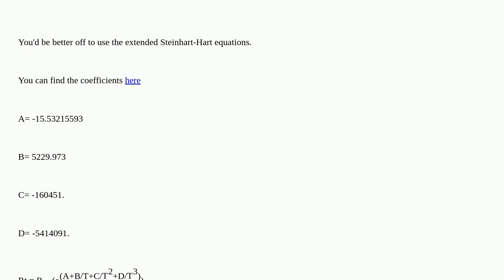Electronics: Can the B-value for NTC be used to extrapolate beyond the B range?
Can the B-value for NTC be used to extrapolate beyond the B range?

A special thanks goes out to the awesome community

  thermistor